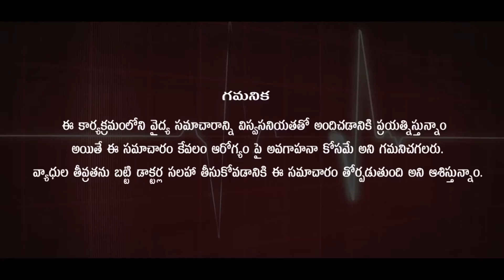వేదించే దురదతో ఎలా ... l Iching Treatment l Skin Problems Treatment l Dr. Pavushetty Sreedhar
This Video By Dr. Pavushetty Sreedhar On The Topic " Iching Treatment "

                    Homoeo Physician

506001, Telangana.